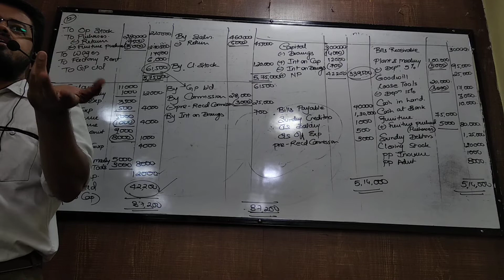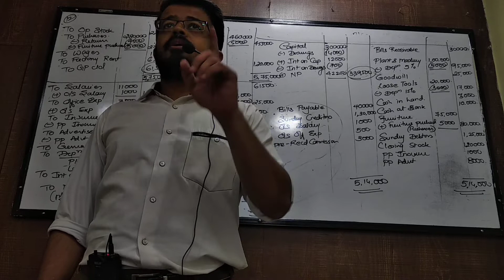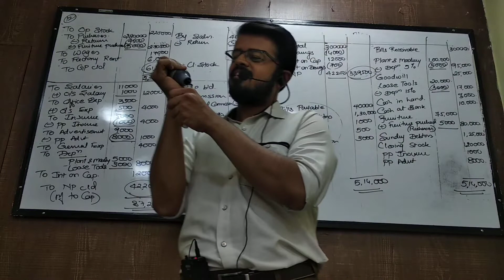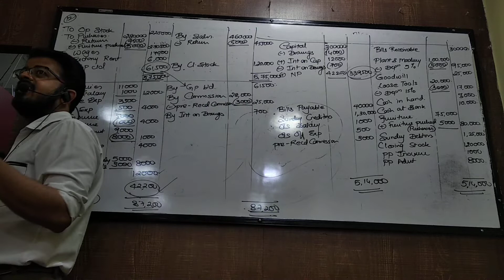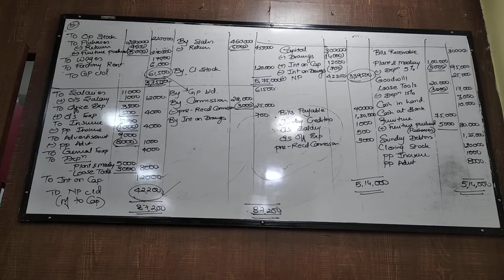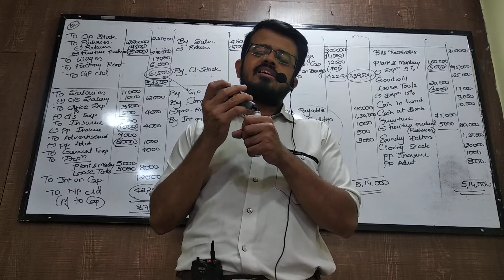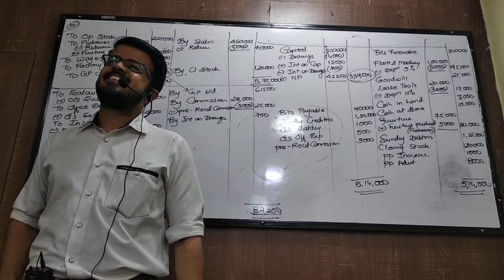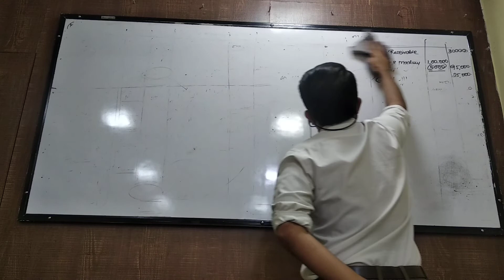feb 12 fyjc final accounts part 4